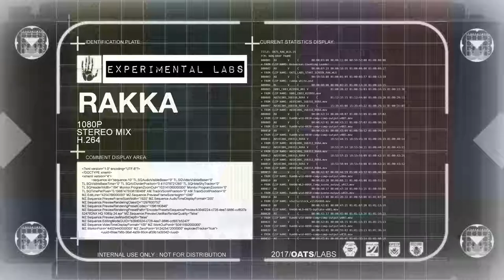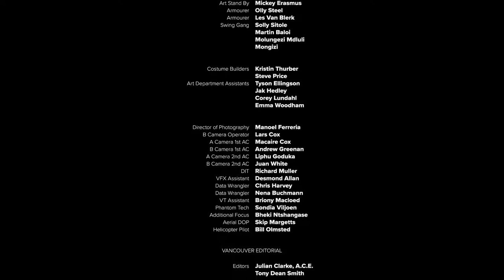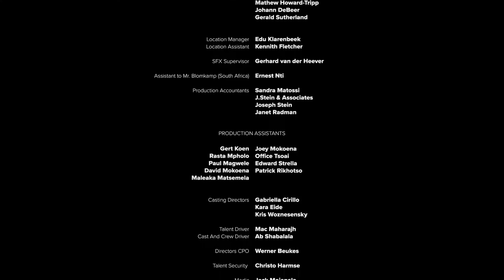RAKKA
From Oats Studios - Volume 1

We create Professional Videos, on demand.